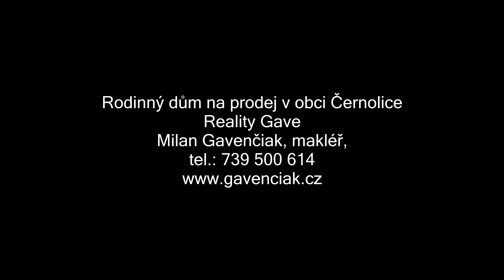RD v malé malebné obci Černolice, 20 min. do Prahy D4, pěkný výhled a nízké výdaje na bydlení.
Krátké info o prodeji : Na prodej RD na pozemku 731 m², novostavba, kolaudováno v r. 2019. PENB úsporná, vytápění tepelným čerpadlem do podlahového vytápění, alternativně elektrický kotel a krbová kamna. Rodina o 4 členech má výdaje na bydlení do 5 tis.Kč. Pěkná lokalita na vyvýšeném místě s perfektním výhledem přímo na jih, slunce celý den. Kvalitně postavená stavba díky tomu, že vlastník je stavař. Dostupnost na Strakonickou dálnici necelé 4 km. Vlaková stanice ČD je ve Všenorech nebo Dobřichovicích. Velikost 4+kk, cca 121 m². Cena je uvedena na inzertních portálech nebo na webové stránce domu.
Makléř tel.: 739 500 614, Milan Gavenčiak, reality Gave.